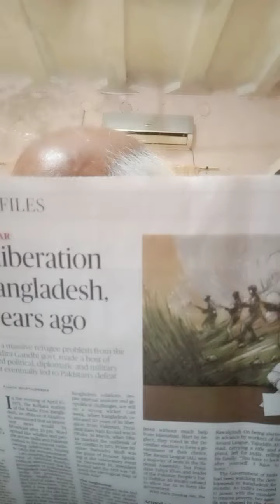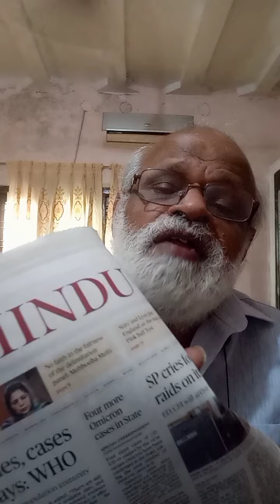സ്വയം ഭൂലിംഗവും പരന്ത്രീസു മന്ത്രവും / പാഠം - വാർത്താവിശകലനം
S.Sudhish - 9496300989